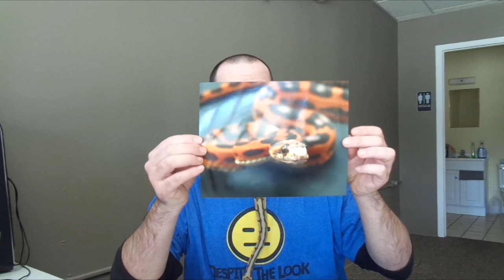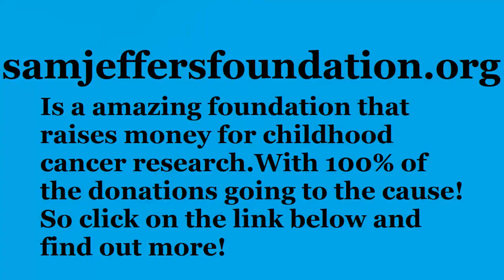Feeling good channels doing giveaways shout outs and unboxing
Help support Going Yooper and fight childhood cancer by picking up a T-Shirt,Hoodie or Long Sleeve Shirt @